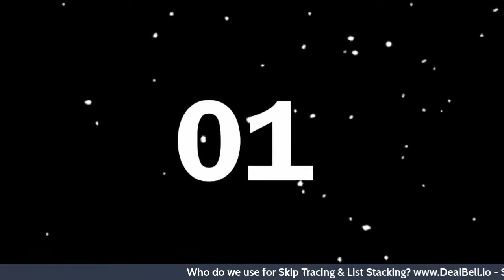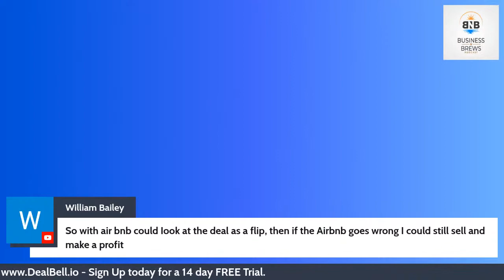Real Estate Investing Advice W/ Brent Moreno & Jorie Aulston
Who do we use for Skip Tracing & List Stacking?

- Text Blasting Software - Special discount for those who mention Brent Moreno or Real Estate Roundup

Interested in Scheduling a FREE Strategy Session with our team?